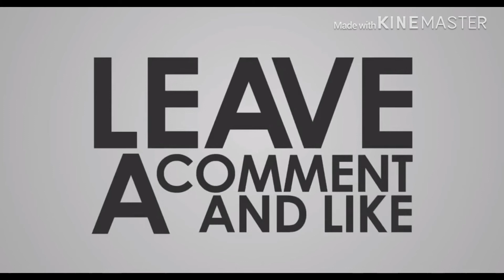13 June 2020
PAANO MAGTIPID SI GONDOLA KOREK#SARDINAS AT ITLOG#HAPPY TUMMY